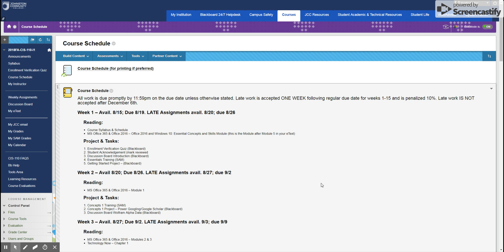74580947 e897 45e5 yb99 1647a8bddee1